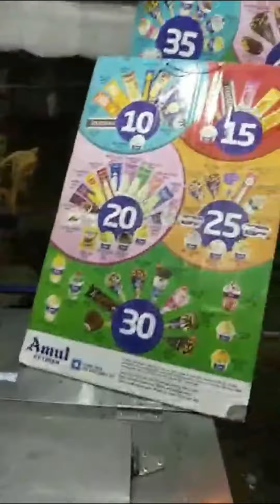Amul Ice cream | Softy Ice Creaml | Best Ice cream Recipe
i had this tasty ice cream at Agra, you can get this Softy ice cream at Patnitop and cost of this ice cream was -/10rs.